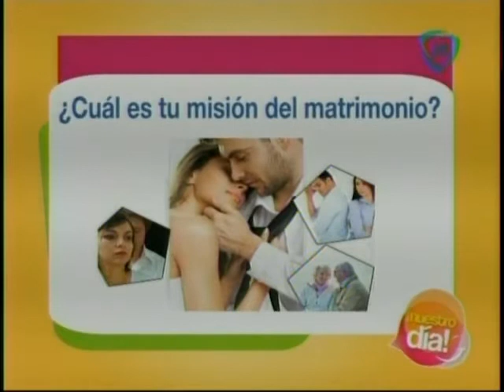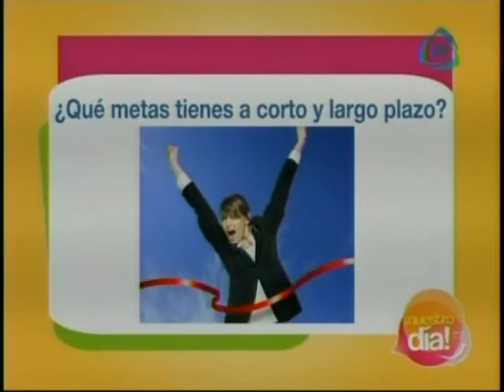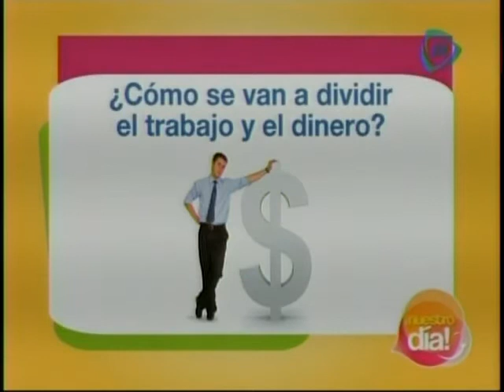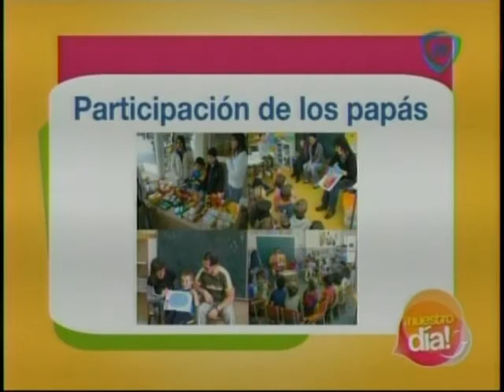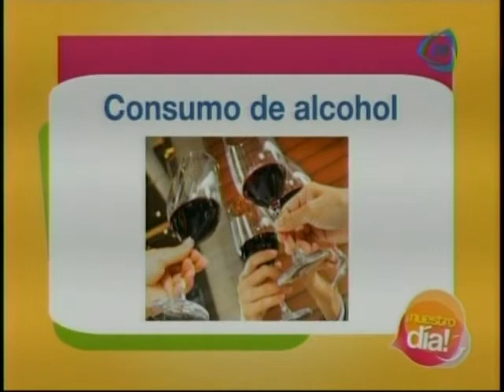Jennifer Nacif, Cosas que debes hablar con tu pareja antes del matrimonio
Jennifer Nacif, Cosas que Debes Hablar Con Tu Pareja Antes del Matrimonio, En Nuestro Día, Por Cadena 3